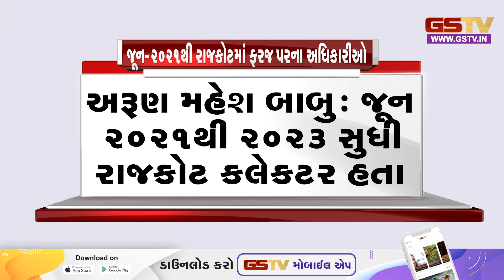Rajkot Fire Tragedy: અગ્નિકાંડ મુદ્દે અધિકારીઓની પૂછપરછ